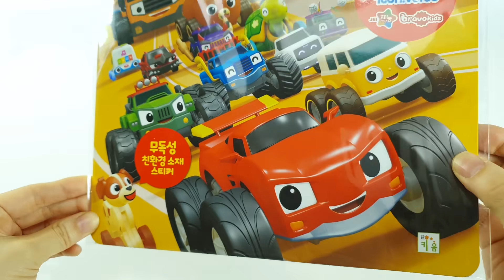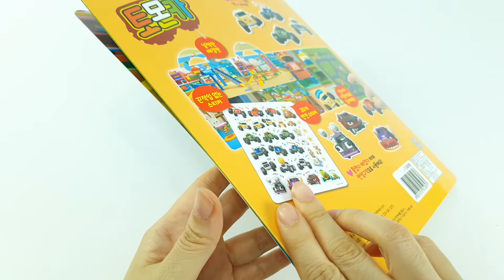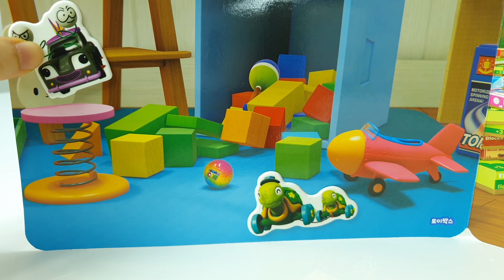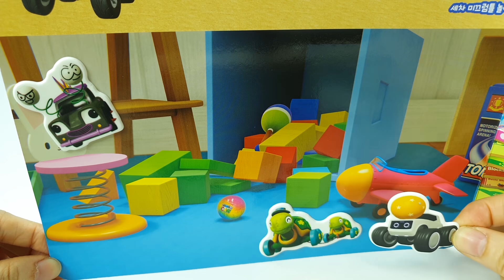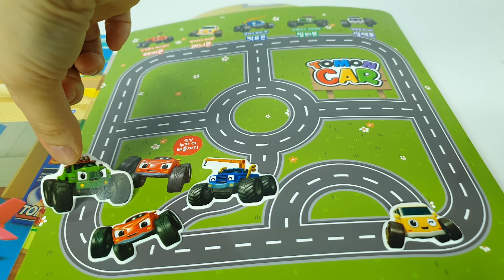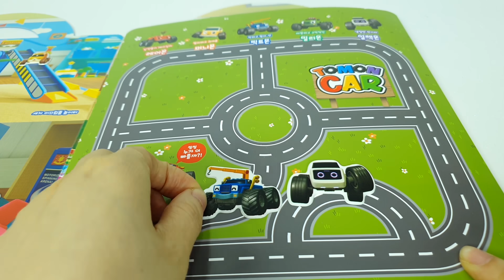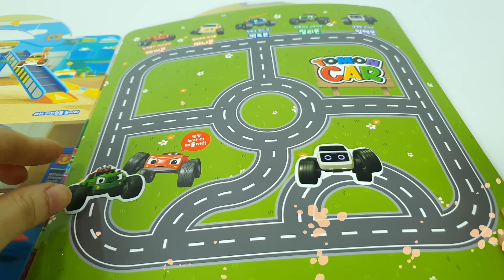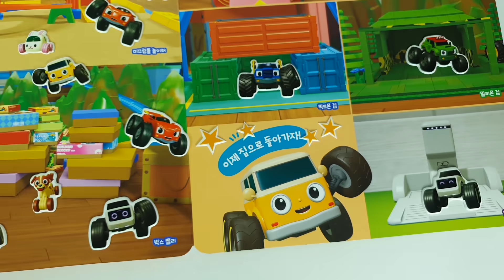Play soft and fluffy stickers With Tomoncar | nursery rhyme Kids Songs Tomoncar World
Co-produce YujinMedia